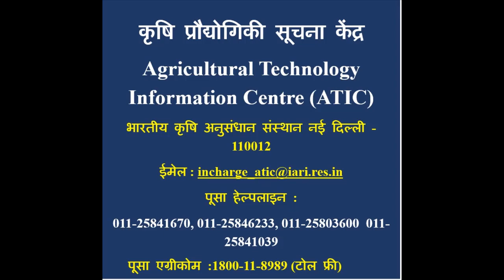मौसम्बी मे फलमक्खी की पहचान और उसका नियंत्रण